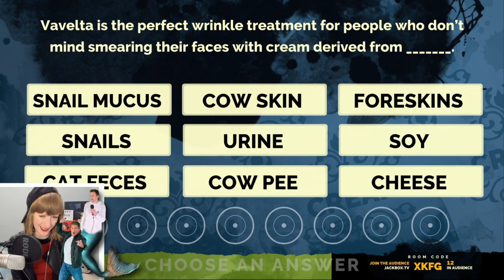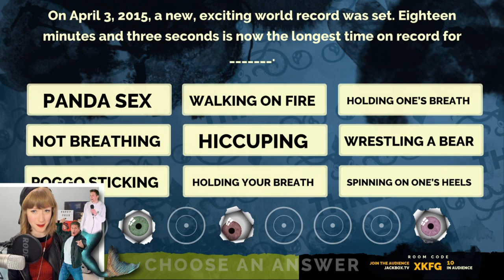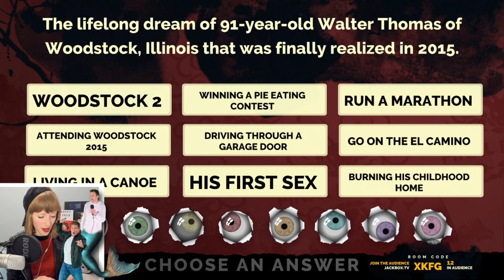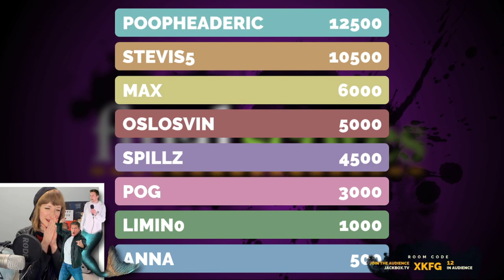Fool You or Be Fooled? | Fibbage with MaxwasPio [*Chess Giveaway at the end*]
Yeah, great to have friends. Max joined my Jackbox Party stream for a Fibbage Showdown: which one of us managed to fool the other? Here's the answer…

When I'm not travelling I stream on Wednesdays, Thursdays and Sundays. The starting time depends on the exact day (I usually post it on social media) but it's almost always from 8 or 9 pm BST (12 or 1 pm Pacific).

Wanna know more about Niki's Chess Calendar?